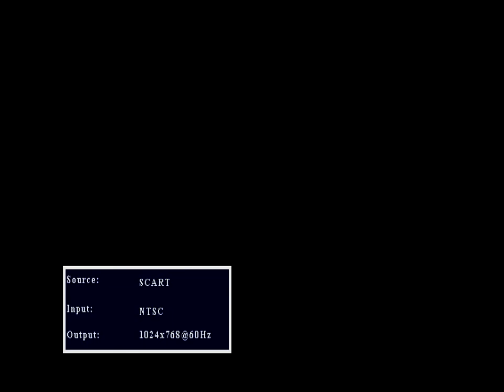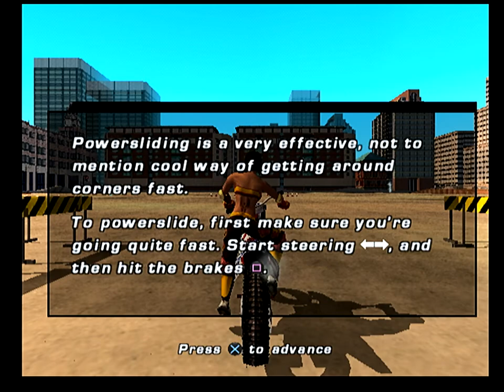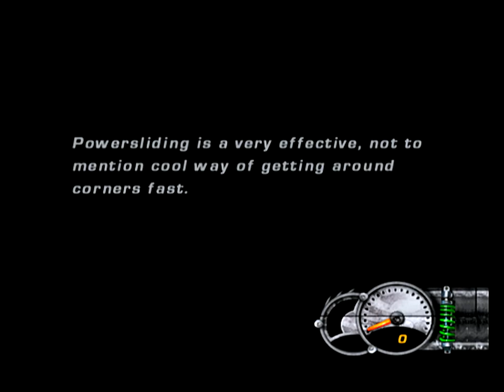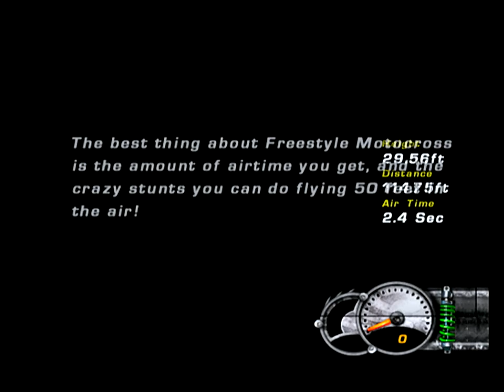Freestyle Metal X (2003) PlayStation 2 (720p60) Part 1